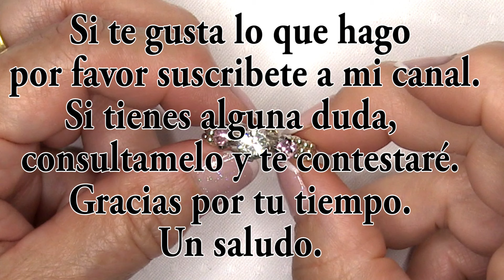DIY - Anillo Galatea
Materiales:
brillante strass 0,5 y  0,4
mostacillas 11/0
hilo  fireline - 10 LB  - 0,14 mm - 1 m
aguja del número 12